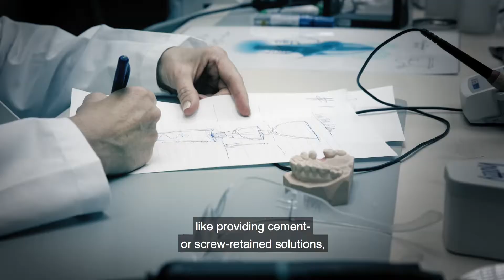Atlantis Movie Case Jay E | Dentsply Sirona